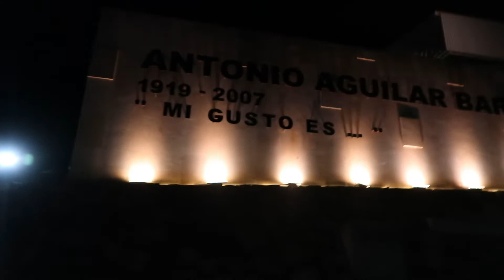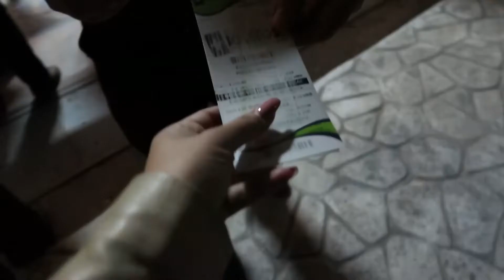RODEO ESPECTACULAR⁉‼ 🐂+muy buenas montas+Caidas graciosas +Payasos (jaripeo torneo de toros)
Hola chuladas!
Mil gracias por acompañarme nuevamente en este video, hoy les comparto que nos fuimos a divertir un poco, ( jaripeo, monta de toros, payasos , musica), espero les guste...😘

🙋‍♀️💗 SIGANME EN TODAS MI REDES!

Esto te puede interesar:
📦CÓMO HAGO ENVÍOS A MIS CLIENTES POR PAQUETERÍA📦 MUY FÁCIL Y RAPIDO (correos de mexico
COMO GENERAR MIS GUÍAS DE ENVÍO FEDEX, DHL, ESTAFETA FACIL Y RÁPIDO , hazlo tú mismo
COMO PEDIR RECOLECCIÓN A DOMICILIO FEDEX, DHL, ESTAFETA PARA ENVIAR UN PAQUETE ❓
COMO COTIZAR UN ENVÍO FEDEX,DHL, ESTAFETA❓ Cuánto me cuesta un envio
COMO CALCULAR EL PESO,COSTO Y VOLUMEN DE MIS PAQUETES, PARA ENVIAR POR PAQUETERÍA.
CÓMO HACER ENVÍOS POR PAQUETERÍA📦 MUY FÁCIL Y RAPIDO
CAJAS GRATIS PARA ENVIAR PAQUETE A FedEx, DHL, ESTAFETA. (Como consigo mis cajas)